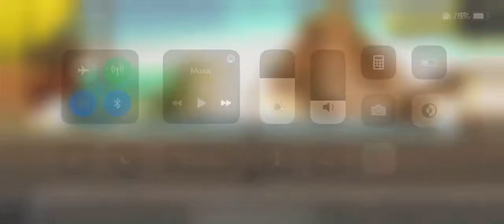Playing danganronpa 2 goodbye despair